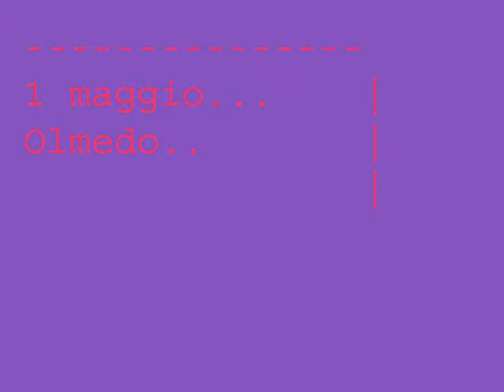Litfiba Live Olmedo 01 maggio 2004 parte 1 di 2 ['04 tour]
Tutti i diritti sono riservati e appartengono ai rispettivi proprietari.

Questo video e tutti gli altri presenti in questo canale, nascono per amore e passione verso la leggendaria band fiorentina; questo e gli altri video hanno come scopo la diffusione di materiale inedito e introvabile di questa straordinaria istituzione musicale chiamata Litfiba.

TRACKLIST:

01 - Il vento

02 - Oceano

03 - Tammuria

04 - La stanza dell'oro

05 - Fata morgana

06 - Resisti

07 - Guerra

08 - Luce che trema

09 - Nell'attimo

10 - Gira nel mio cerchio

11 - Cuore di vetro

12 - Lo spettacolo